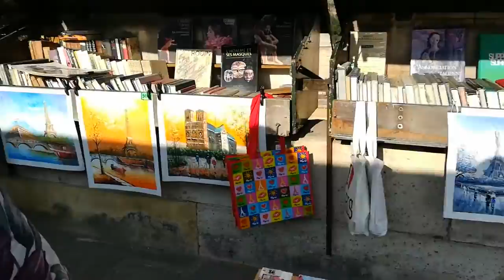Paris Quartier Latin 14.10.2018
Ion and Mihaela traveling